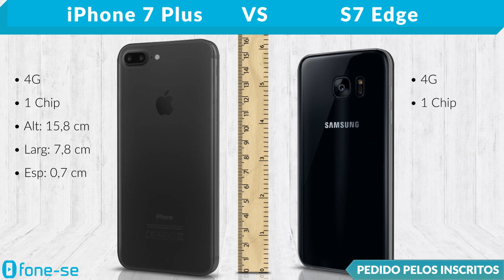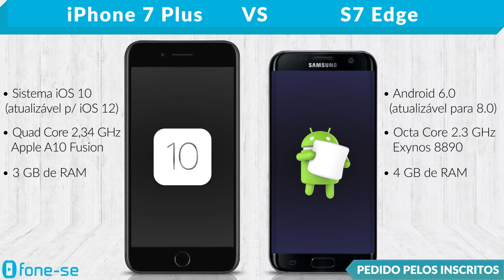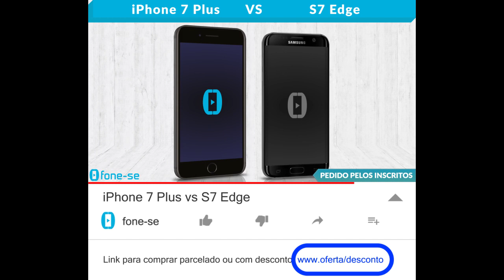iPhone 7 Plus vs S7 Edge (Comparativo)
Confira a ficha técnica do Apple iPhone 7 Plus e do Samsung Galaxy S7 Edge, uma comparação de tamanho exclusiva (3D), e muito mais.

(S7 Edge)